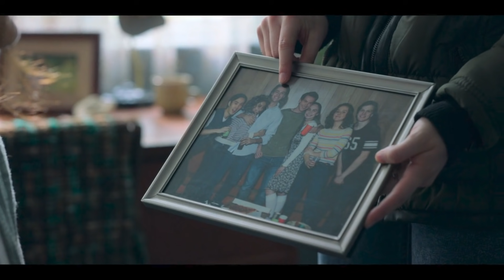Résumé Locke & Key Saison 1 en 5 minutes ! en Français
Bienvenue sur la chaîne El Lobo Geek !

Je vous fais partager ma passion du monde Geek et de la Pop Culture.
Séries, rétrogaming, cinéma, humour... Beaucoup de contenus en préparation.

Sortie de la Saison 3 sur Netflix: 10/08/2022 à 9h00.

Toutes les images sont la propriété de Netflix.